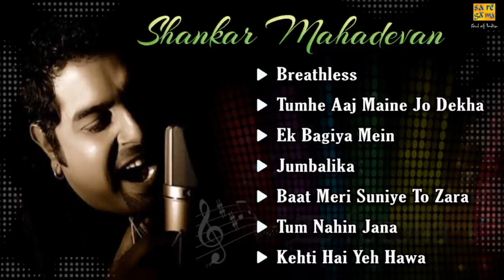Best Of Shankar Mahadevan | Breathless | Tumhe Aaj Maine Jo Dekha | Ek Bagiya Mein | Audio Jukebox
Shankar Mahadevan is an Indian music composer and singer. He is a part of the Shankar--Ehsaan--Loy trio team that composes for Indian films and a playback singer.
He has sung in many films for A. R. Rahman, Anu Malik, and other music directors, performing songs like "Urvashi Take It Easy" from Humse Hai Muqabla (1995), "I Love You" from Auzaar (1997), "Kay Sera Sera" from Pukar (2000) and many more songs in the nineties. Most of the songs sung by him in Hindi are composed by him (as part of Shankar-Ehsaan-Loy.
He was a mentor on Zee TV's musical reality show Sa Re Ga Ma Pa Challenge 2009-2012.

Listen & Enjoy the Hit Songs of Shankar Mahadevan and Share it across.

00:00 Breathless
02:57 Tumhe Aaj Maine Jo Dekha
07:49 Ek Bagiya Mein
13:46 Jumbalika
19:20 Baat Meri Suniye To Zara
25:03     Tum Nahin Jana
31:50 Kehti Hai Yeh Hawa

Song: Breathless
Singer: Shankar Mahadevan
Music Director: Shankar Mahadevan
Lyrics : Javed Akhtar
Star Cast :
Label : Saregama India Ltd.
Year : 1998

Film : Kuch Naa Kaho
Song : Tumhe Aaj Maine Jo Dekha
Singer : Shankar Mahadevan, Sujata Bhattacharya
Music Director : Shankar, Ehsaan, Loy
Lyricst : Javed Akhtar
Star Cast : Abhishek Bachchan, Ashwariya Rai
Year : 2003

Film : Sapnay
Song : Ek Bagiya Mein
Singer : Chitra, Shankar Mahadevan, Shreeni
Music Director : A.r.rahman
Lyricst : Javed Akhtar
Star Cast : Kajol, Arvind Swami, Prabhu Deva
Year : 1996

Film : Thakshak
Song : Jumbalika
Singer : Alisha Chinai, Shankar Mahadevan, Chorus
Music Director : A.r.rahman
Lyricst : Mehboob
Star Cast : Ajay Devgan, Tabu., Rahul Bose, Netra
Year : 1999

Song : Baat Meri Suniye To Zara
Singer : Shankar Mahadevan, Mahalaxmi
Lyricst : Javed Akhtar
Year : 2003

Film : Duplicate
Song : Tum Nahin Jana
Singer : Udit Narayan, Alka Yagnik, Shankar Mahadevan
Music Director : Anu Malik
Lyricst : Javed Akhtar
Star Cast : Shah Rukh Khan, Juhi Chawla, Sonali Bendre, Farida Jalal, Manish Bail
Year : 1998

Song : Kehti Hai Yeh Hawa
Singer : Shankar Mahadevan, Richa Sharma
Lyricst : Javed Akhtar
Year : 2003

Lyrics- koi jo mila to mujhe aisa lagta tha
jaise meri sari dunia me
geeto ki rut aur rango ki barkha hai
khusbu ki aandhi hai
mahki hui si ab
sari fizaye hai
bahki hui si ab sari hawaye hai
khoi hui si ab sari disaye hai
badli hui si ab sari adaye hai
jagi umange hai dhadak raha hai dil
sanso me tufa hai hotho pe nagme hai
aankho me sapne hai
sapno me beete hue
sare wo lamhe hai
jab koi aaya tha
nazaro pe chaya tha
dil me samaya tha
kaise mai batau tumhe
kaisa use paya tha
pyare se chehre pe bikhri jo julfe to
to aisa lagta tha jaise
bhawre ke piche ek
os me dhula hua ek phul khila hai
jaise badal me ek chand chupa hai
aur jhak raha hai jaise rat ke parde me
ek savera hai roshan roshan aankho me
sapno ka sagar jisme prem sitaro ki
chadar jaise jhalak rahi hai
lahro lahro bat kare wo
jaise moti barse
jaise kahi chandi ki payal gunje
jaise kahi shishe ke jam gire aur
chan se tute
jaise koi chipke sitar bajaye
jaise koi chandani rat me gaye
jaise koi haule se pas bulaye
kaisi mithi bate thi wo
kaisi mulakate thi wo
jab maine jana tha najro se kaise
pighalte hai dil aur aarzu
pati hai kaise manzil
aur kaise utarta hai chand jami par
kaise kabhi lagta hai swarg agar hai to
bas hai yahi par
usne bataya mujhe aur samjhaya mujhe
hum jo mile hai hame aise hi milna tha
gul jo khile hai unhe aise hi khilna tha
janmo ke bandhan janmo ke rishte hai
jab bhi to hum yuhi milte hai
kano me mere jaise sahad se ghulne lage
khwabo ke par jaise aankho me ghulne lage
khwabo ki dunia bhi kitni hasi
aur kaisi rangin thi
khwabo ki dunia jo kahne ko thi
par kahi bhi nahi thi
khwab jo tute mere
aankh jo khuli meri
hosh jo aaya mujhe
maine dekha maine jana
wo jo kabhi aaya tha
najro pe chaya tha
ja bhi chuka hai aur
dil mera hai ab tanha tanha
na to koi arman hai
na to tamanna hai
aur na koi sapna hai
ab jo mere din aur ab jo meri rate hai
unme sirf aasu unme sirf dard ki
ranj ki bate hai
aur fariyade hai
mera ab koi nahi
mai hu aur khoye hue pyar ki yade hai